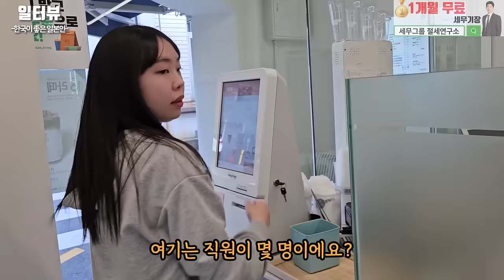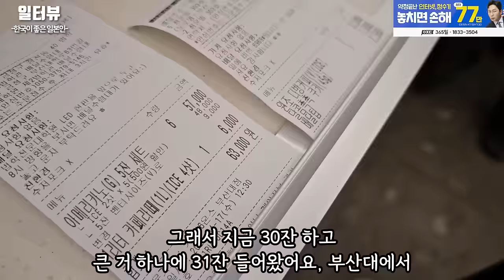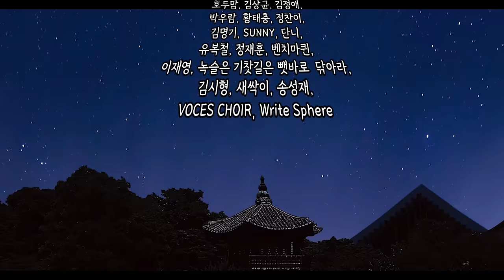한국 처음 와보고 대충격 받은 일본 여자의 하루 l 카페16온스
✅사쿠라씨 인스타

1. 설치 당일지급 원칙!
2. 차액 120% 보상제! (타사보다 적을 시!!)
3. 365일 밤 10시까지 전화상담!